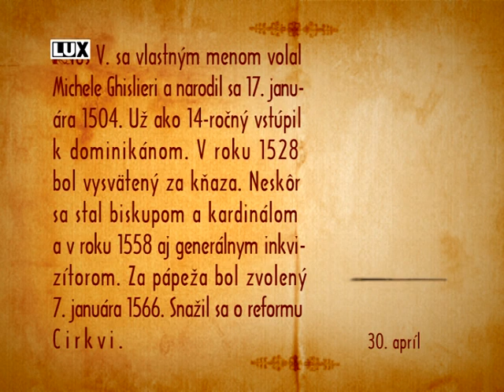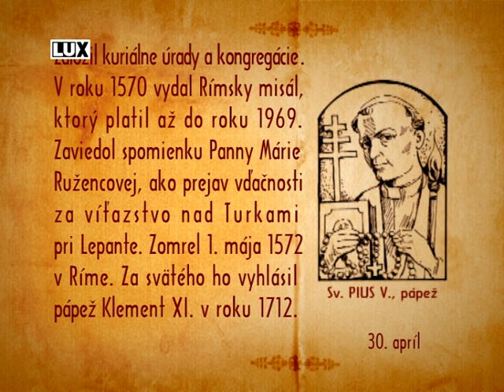Sv. Pius V., pápež, 30. apríla